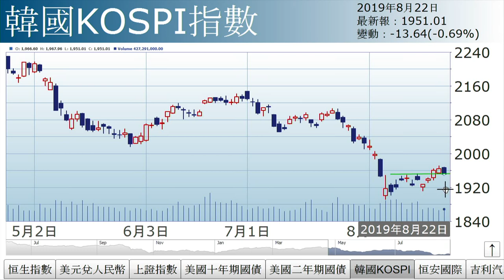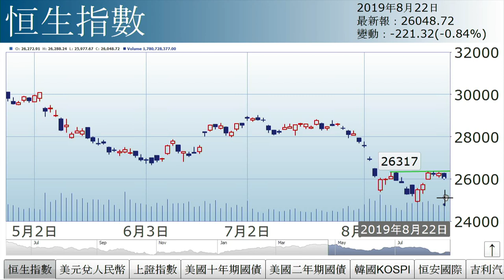李國慶︰風雲“息”變（2019年8月22日）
【香港經濟日報】《投資理財》主編李國慶表示，港股下跌主要受昨晚聯儲局7月議息紀錄、美債息及息口變化影響，現時關注是美國9月減息會減多少……（更多內容：